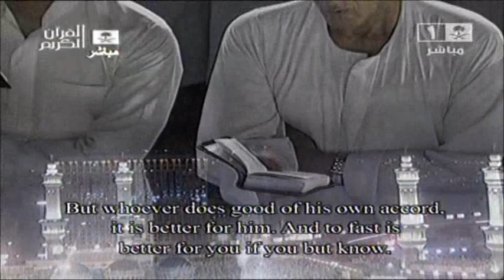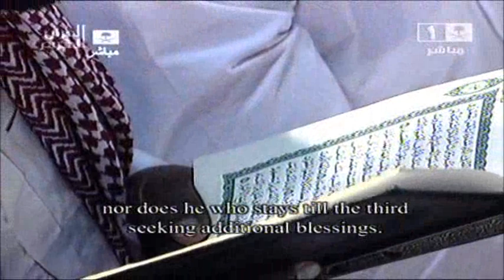Makkah Tahajud (Qayamul Lail) 2011 Night 22 First 6 Raka'at صلاة التهجد 1432 هـ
Tahajud (Qayamul Lail) - 6 Rak'ah, led by Sheikh Saud ash Shuraim